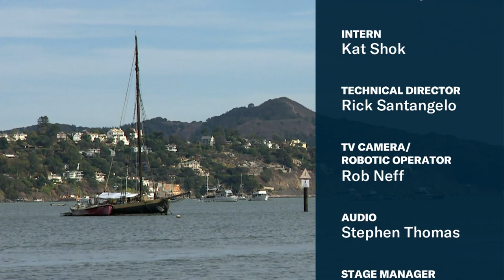Kevin Merida | This Week in California Politics | KQED Newsroom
Kevin Merida and the Future of Journalism
Veteran journalist Kevin Merida became the executive editor of The Los Angeles Times in June. He spent 20 years shaping news coverage as a reporter and manager at The Washington Post, and then launched ESPN's hugely successful platform “The Undefeated,” which covers sports through the lens of culture and race. We talk to him about his vision for the Times and diversity in the newsroom.

Guest:
Kevin Merida, Los Angeles Times executive editor

This Week in California Politics
The date of Feb. 15 has been set in the recall election of three San Francisco school board members. The recall follows months of controversy over efforts to rename 44 schools in the midst of the pandemic, racist tweets from board leadership and tensions over reopening schools. We also chew on other news of the week, including Oakland's expansion of its guaranteed income pilot project, new proposed regulation of oil drilling and how the Supreme Court's decision not to immediately block Texas'sabortion ban affects California.

Guests:
Katie Orr, KQED politics and government reporter
Joe Garofoli, San Francisco Chronicle senior political writer

Something Beautiful: Sausalito Houseboats
This week's look at Something Beautiful is Sausalito's colorfully painted houseboats, which artists like Otis Redding and Shel Silverstein flocked to in the 1960s. Today, there are over 400 houseboats bobbing in this Richardson Bay community.